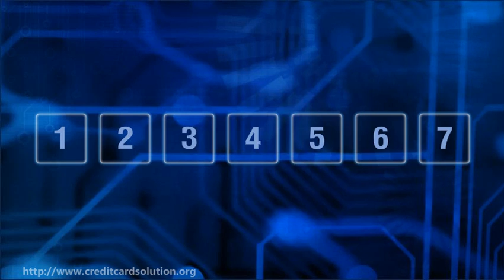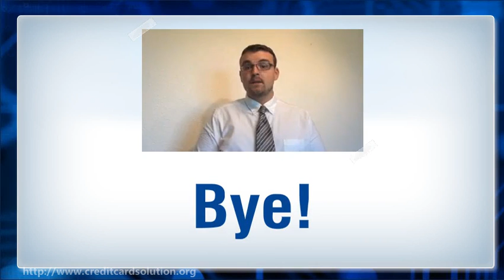Credit Card Solution - Best Credit Card Advice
Obtain Credit Card Advice

CreditCardSolution.org can be an online-service produced by monetary specialists with knowledge and huge understanding of associated issues and credit debt. Operating exclusively for the economic wellbeing, we're below with the reliable and most genuine charge card guidance you'll find. From charge card evaluations to charge card guidelines, we make an effort to constantly provide updated info to preserve up you to date. Nearly every subject that affects people under unsecured debt is covered by your specialists. We are able to assist you to turn into a pleased, happy, and liable charge card person.